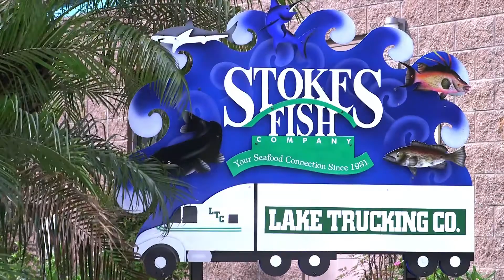Stokes Fish Company Success with PathoSans(R) Cleaning and Disinfecting Technologies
Watch a demonstration of the PathoSans system in use at Stokes Fish Company as the company president, Ted Brozanski, discusses the effectiveness of the solutions produced on site and on demand and the financial benefits of the system.